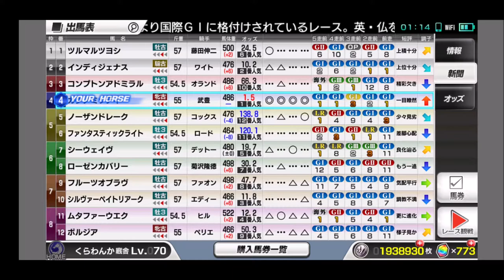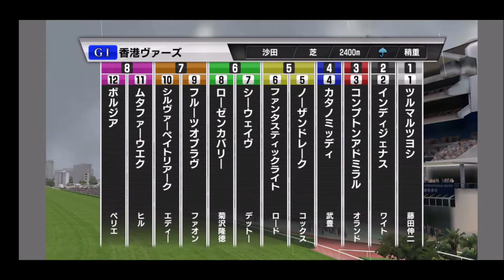【スタポケ 29-14】香港ヴァーズ【スターホースポケット ：競馬ゲーム 】